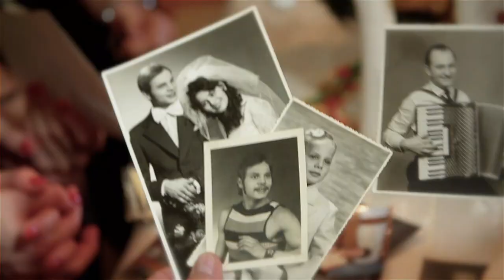Karpowicz Family - Kolęda domowa